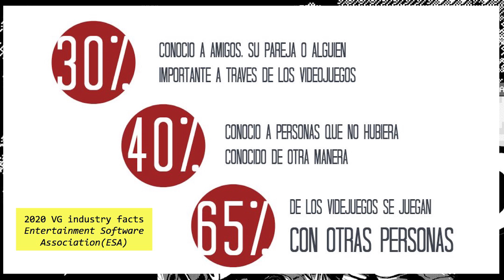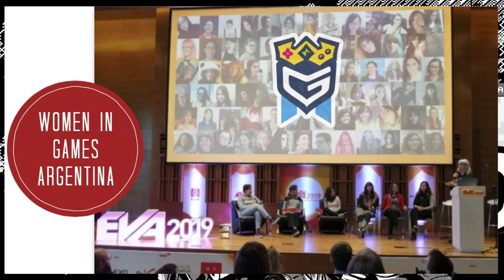5 prejuicios sobre videojuegos que aprendí siendo abogamer | Micaela Mantegna | TEDxNúñez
Conocida como “Abogamer”, Micaela es una abogada especialista en inteligencia artificial y una líder destacada en el emergente campo de política pública sobre videojuegos.
Gamer y activista de corazón, es co-fundadora de Women In Games Argentina, un colectivo trabajando por la diversidad en la industria de videojuegos, y de Geekylegal, una iniciativa para educar sobre políticas en tecnología a través de la cultura pop.
Como afiliada del Berkman Klein Center en Harvard, su investigación se centra en el impacto social y ético de la tecnología, y las tendencias de regulación global de la industria de videojuegos, particularmente en la intersección con los derechos humanos.
Como docente, es responsable de la primera cátedra en IA y Derecho en la Universidad de San Andrés, Argentina, donde es además editora del newsletter de IA del Centro de Tecnología y Sociedad (CETyS); y afiliada de la cátedra en Propiedad Intelectual e Innovación en temas de video game law.
Por su investigación en creatividad computacional, IA generativa y derecho de autor, fue invitada por la OMPI como participante de la primera muestra interactiva sobre inteligencia artificial, y como disertante en la bienal de Vancouver.
Nerd con ubicuidad de fandoms (pero el corazón en la Tardis), se la puede encontrar transmitiendo Magic: The Gathering en Twitch, o discutiendo sobre cultura pop y tecnología en YouTube. Conocida como “Abogamer”, Micaela es una abogada especialista en inteligencia artificial y una líder destacada en el emergente campo de política pública sobre videojuegos.
Como docente, es responsable de la primera cátedra en IA y Derecho en la Universidad de San Andrés, Argentina, donde es además editora del newsletter de IA del Centro de Tecnología y Sociedad (CETyS); y afiliada de la cátedra en Propiedad Intelectual e Innovación en temas de video game law. This talk was given at a TEDx event using the TED conference format but independently organized by a local community.